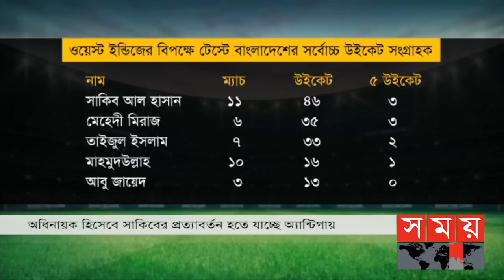আট বছর পর টেস্ট দলে ফিরলেন এনামুল হক বিজয় | Sports News Bulletin | FIFA World Cup 2022 | Somoy TV